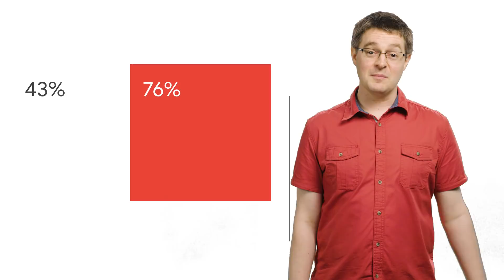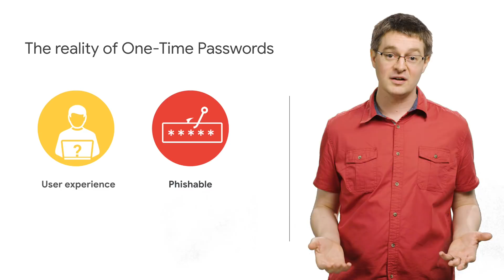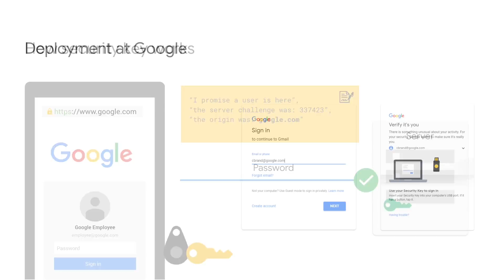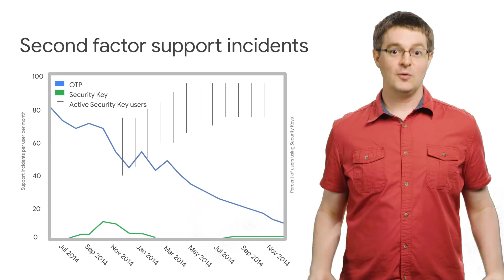Don't Get Phished: Authentication Best Practices (Next Rewind '18)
Learn what Google does to protect the accounts of our employees against the onslaught of phishing and compromise. Google has deployed Security Keys en masse since 2012. Learn what these are, how they work, and how you can use them to keep secure your sensitive data in Google Cloud.

Original talk by Nicolas Kardas and Andy Wen
Rewind by Max Saltonstall